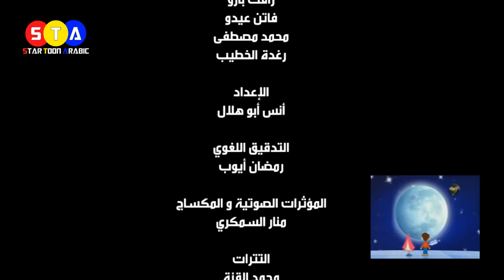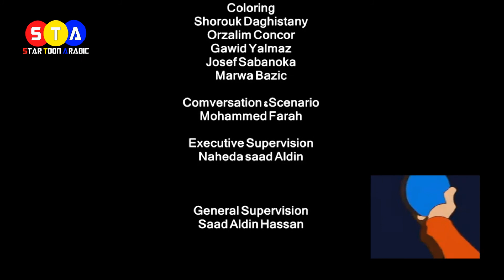مغامرات حسيب في دنيا الأرقام شارة النهاية الجديدة ( من تصميمي) 2019 - FULL HD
لا تنسى الإشتراك في القناة ليصلك كل جديد من شارات وحلقات وغيرها
وزر صفحة القناة علي الأنستغرام